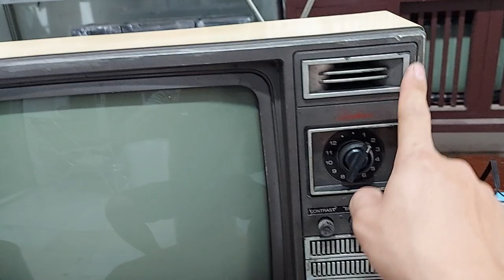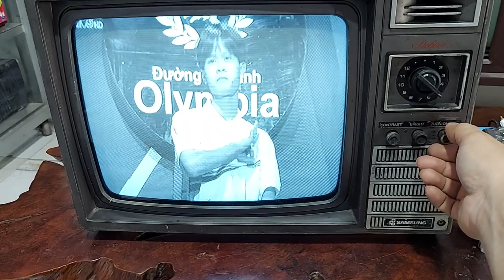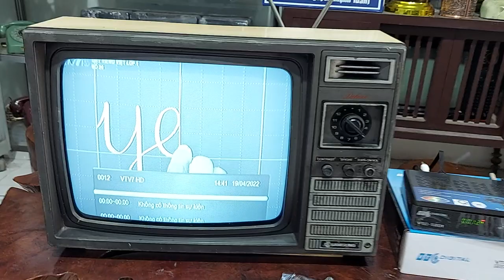TIVI ĐEN TRẮNG SAMSUNG 359R MẶT GHI XÁM RẤT ĐẸP | ĐIỆN TỬ TUẤN THẮM VIDEO - ĐT : 0822111444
Hôm nay em xin phép được giới thiệu chiếc tivi Samsung 359R màu ghi xám rất đẹp . Màu này khá ít so với màu kem sữa . Máy còn rất đẹp , hình ảnh đẹp , xem ổn định . Giá 2,6 triệu đồng bao sip cho các bác tận nhà . Điện thoại : 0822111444 .